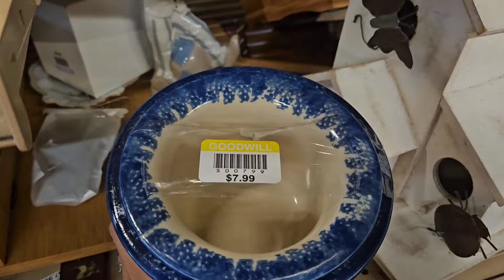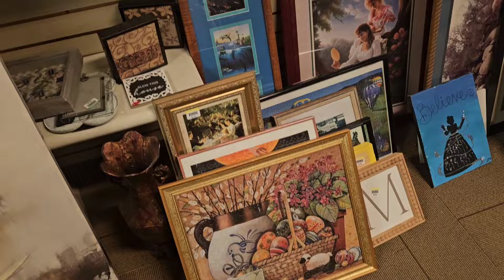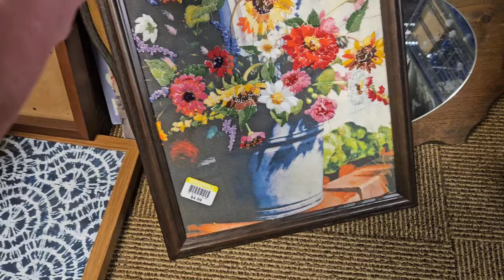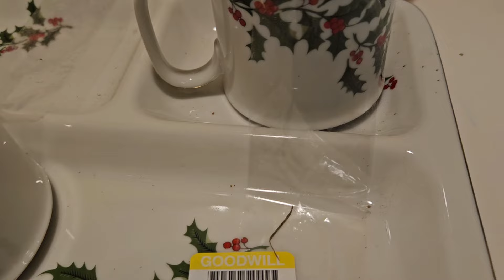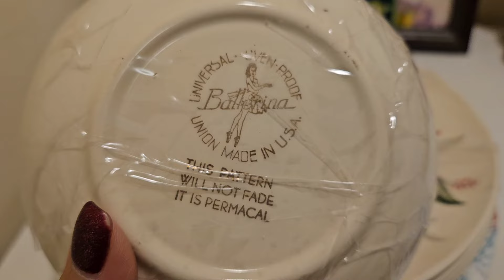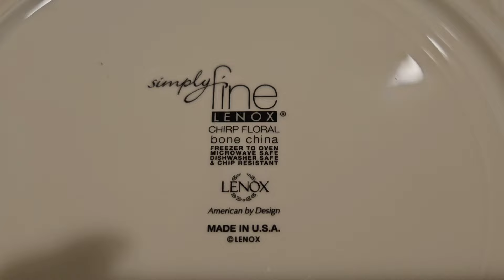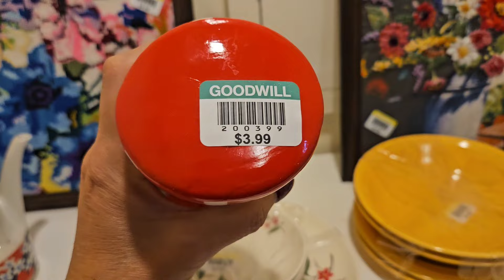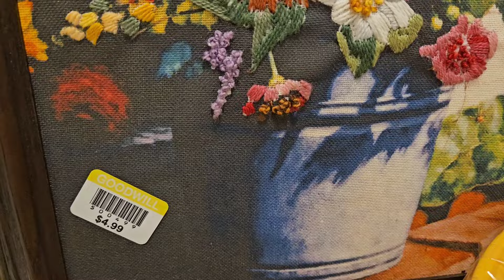I Went Back For Them ~ Thrifting Goodwill For Vintage Goodness To Flip Online +HAUL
My 2nd channel, Start With Coffee Adventures: @startwithcoffeeadventures

Become a BUYER on Whatnot, Get $10 on your 1st purchase & I get $10

I will make a referral fee after your 1st sale.

Welcome to Left Lane Finds, my name is Dena & I'm a PT reseller. Sometimes, you have to go into the LEFT LANE to get ahead.

Come along with me, as I share my finds that I buy to flip for a profit. I truly love the idea of giving items extended life by selling my thrift finds for others to buy and enjoy them. Follow me on journey as a pat-time reseller.

New videos are up every SUNDAY and THURSDAY. Also, keep an eye out for BONUS and COLLAB videos.

What to sell on Etsy?
What to sell on Poshmark?
What to sell on Whatnot?
What to sell on Niknax?
How much can you make reselling?
What to resell?
How to resell things online?